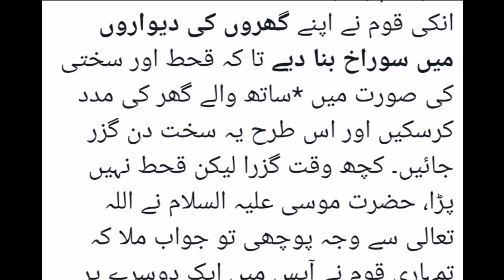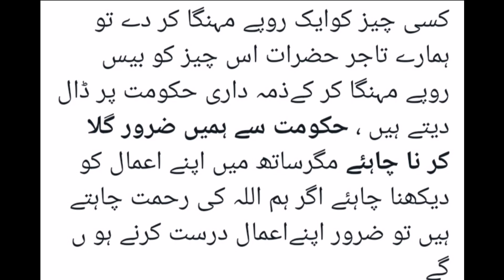How to control Famine and inflation? قحط مہنگائی اور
How to control famine and inflation in the world. Moral lesson story